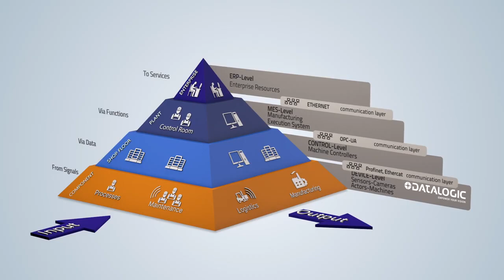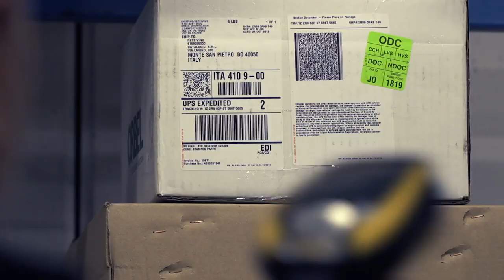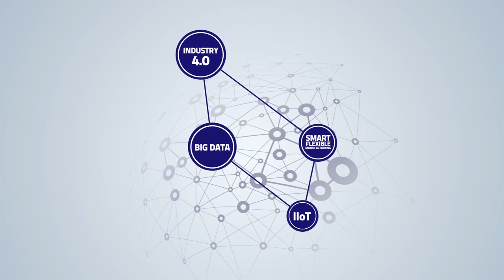Datalogic Your Partner for Smart Manufacturing Solutions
SR21 offer high resolution, high speed and very short response time in precise label positioning, applying and printing, even with very fast machinery and process.

SR23 is available in the standard compact housing and universal mounting for labelling machines, offering cost-effective and precise label detection, also with new booklet labels more and more diffused in Food and Pharma.